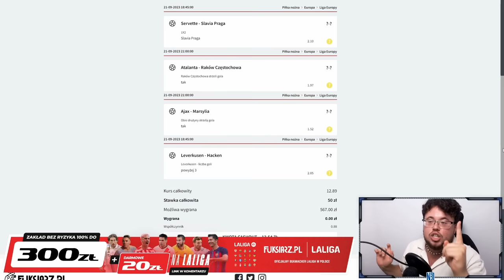RAKÓW WYJDZIE Z GRUPY? 🏆 Przesymulowałem całą LIGĘ EUROPY 2023/24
100% bez ryzyka do 300 zł + darmowe 20 zł na mecze LALIGA (18+)

Bukmacherska Sp. z o.o. to legalny bukmacher posiadający zezwolenie MF. Udział w nielegalnych grach hazardowych jest karany. Hazard wiąże się z ryzykiem. 18+